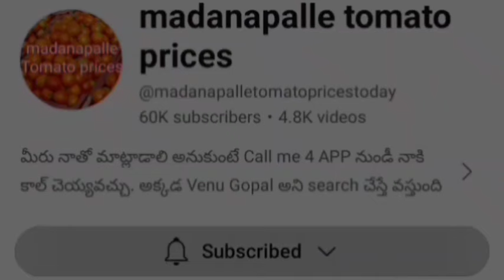30-03-24 Madanapalle Tomato Market price Today || Today Tomato Market Rate in Madanapalle